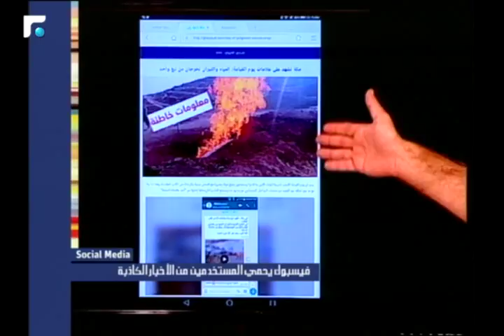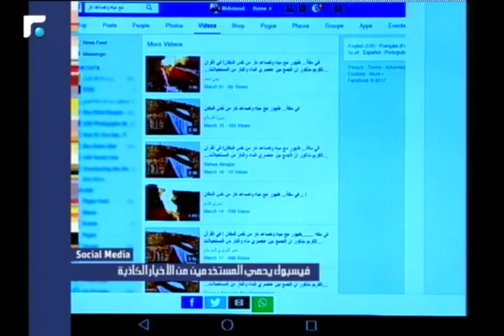عالم الصباح - فقرة Social Media 27/05/2017